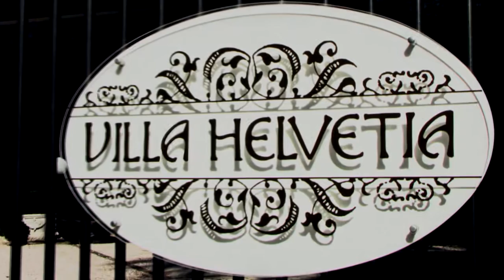Villa Helvetia Meran